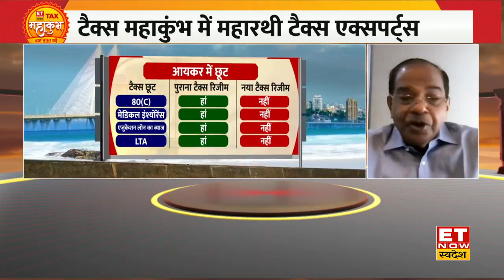Tax Mahakumbh : Indian Tax System में रिफॉर्म की कितनी जरूरत? | ET Now Swadesh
Tax Mahakumbh :ET Now स्वदेश पर टैक्स महाकुंभ' दिग्गज एक्सपर्ट्स से समझिए दुनिया से कितनी अलग है भारतीय टैक्स प्रणाली?क्या है ICAI की भूमिका?टैक्स व्यवस्था में रिफॉर्म की कितनी जरूरत?